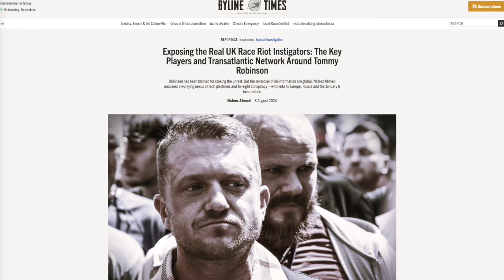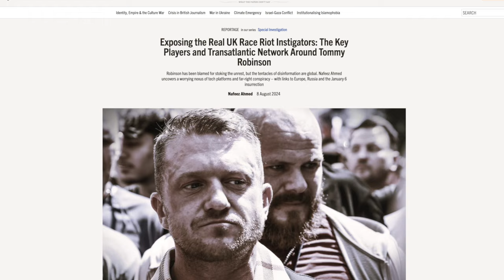Episode 109: Defeating the Alt Reich with Dr. Nafeez Ahmed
Dr. Nafeez Ahmed is a renowned systems theorist, change strategist and award-winning investigative journalist, formerly of The Guardian and VICE. A bestselling author of seven books including A User's Guide to the Crisis of Civilization, he is Byline Times' Special Investigations Reporter At Large. His work has been officially used by the 9/11 Commission, the London bombings coroner's inquest and cited in the Congressional Record, as well as in the House of Commons and House of Lords in the UK - including in multiple parliamentary select committee inquiries. He is founding Executive Director of the System Shift Lab and Director of the Futures Lab at Unitas Communications where he has advised several UN agencies, the US and British governments, and several governments in the Global South. He has twice been featured in the Evening Standard's list of the top 1000 most influential Londoners.